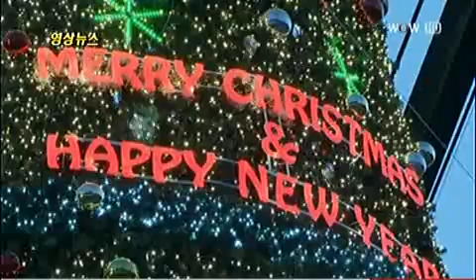서울광장 성탄트리 점등식